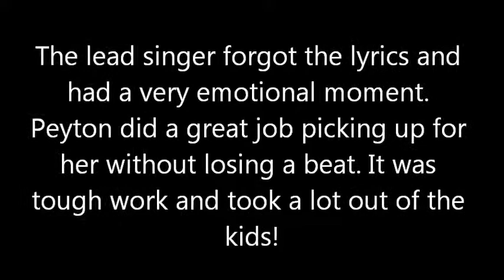Rock This Way 2016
Peyton's first full rock concert. An Aerosmith tribute.